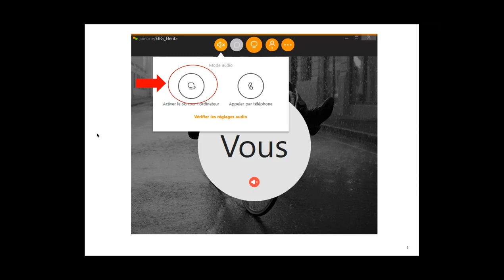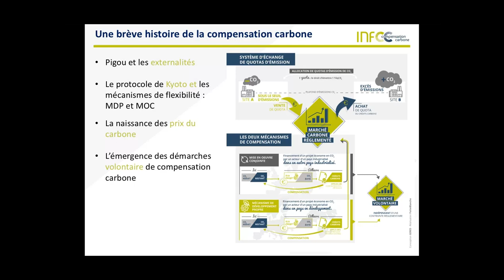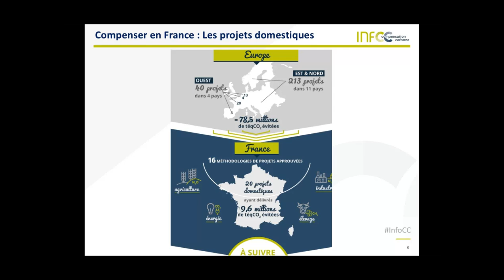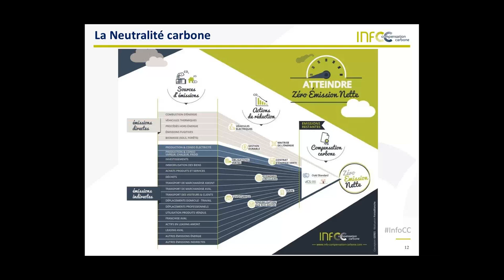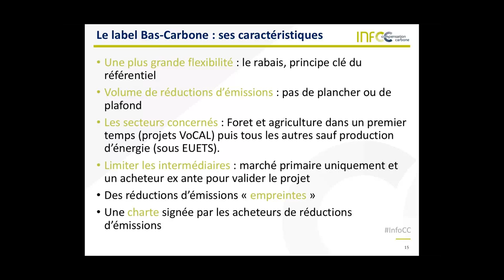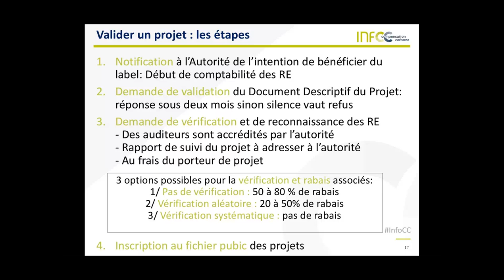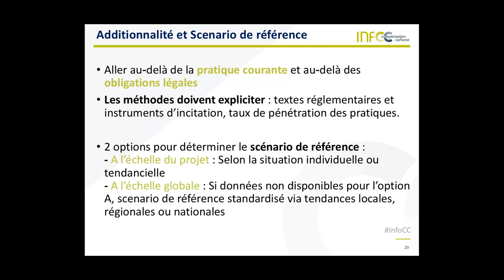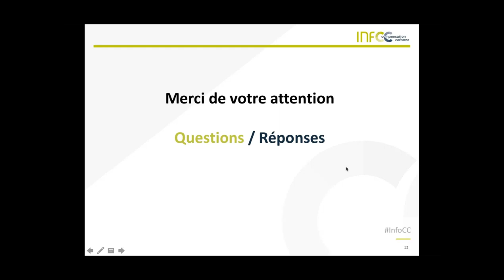Web Conférence "Compensation Carbone : le nouvel label cas carbone"